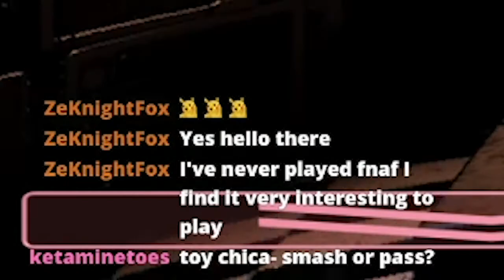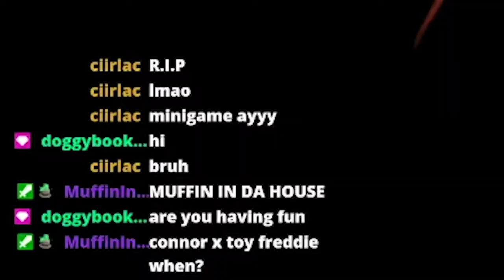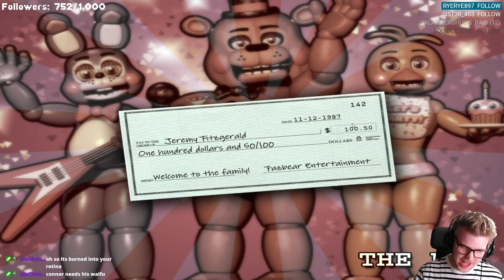Giving a fox epilepsy in Five Nights at Freddy's 2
I PLAYED FNAF 2! The quality is really bad at the intro for some reason but it gets better, I guess. hope y'all enjoy the video, night six coming out separately soon!

In this video I play Five Nights at Freddy's 2 for shits and gigs, unfortunately, that's exactly all I got from the experience...

The outro is Mercenary Park from the TF2 Soundtrack

Also shoutout to Film_Noa, amazing editing work on their behalf! Thumbnail by @LuckyToffee5